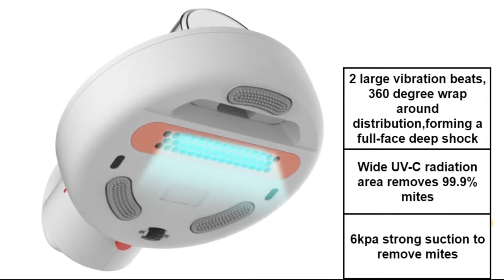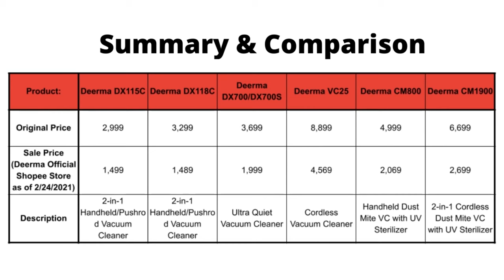Deerma Vacuum Cleaners 2021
In this video, we listed down all Deerma Vacuum Cleaners available in the Philippines this 2021. Prices, features, and specifications of each model is presented in a tabulated form for easy reference and comparison.